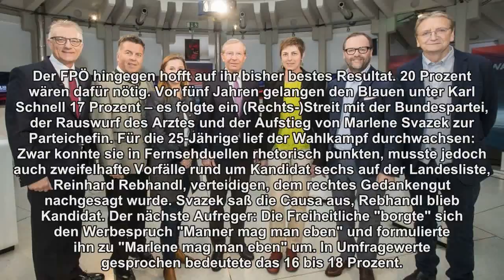Salzburg wählt: Bleibt die ÖVP in Führung? Gelingt der FPÖ der Rekord?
Ticker Das viertkleinste Bundesland kürt heute einen neuen Landtag in einem Urnengang, der der FPÖ ihr bestes Ergebnis bescheren, den Grünen ihre Höchstmarke nehmen könnte. Die ÖVP geht als Titelverteidiger in den Ring, die SPÖ hofft auf Zuwachs. Erstmals dabei sind die Neos und die Listen FSP und SBG. Die "Presse" berichtet ab 15 Uhr live.